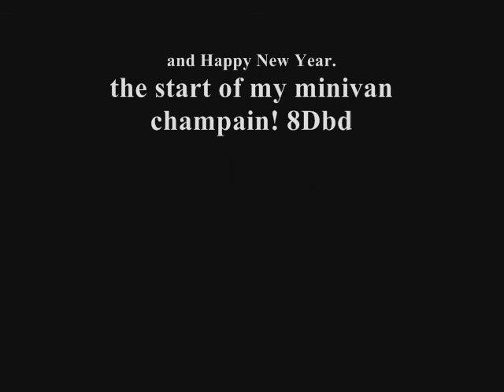My Minivan Movie.wmv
I tell my sto­ry of why I need a Mini­van please note : my MagicJack number is not connected since my netbook being hacked I'm now looking for a donated laptop to replace my hacked netbook now. I need to buy a new MagicJack and restore my access to my MagicJack service for myself please.